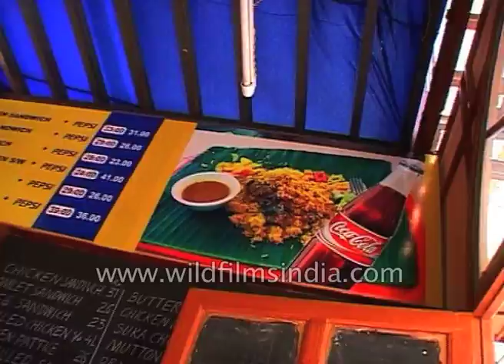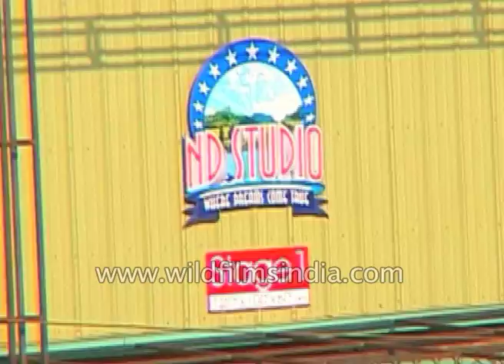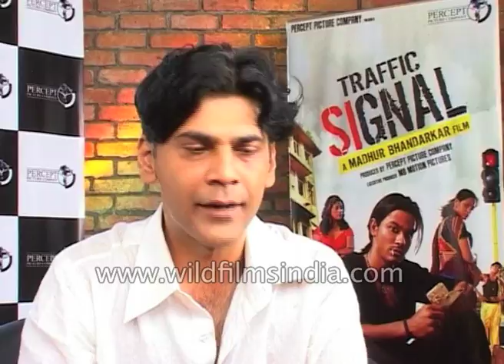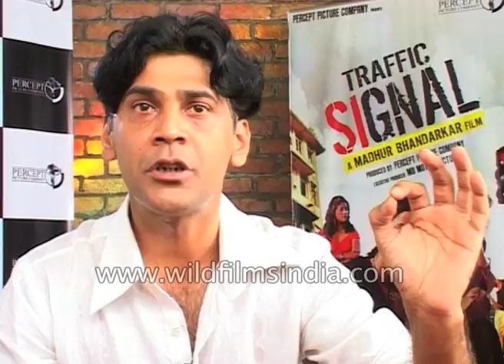Behind the scenes from the movie 'Traffic Signal'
Neetu Chandra says "I really wanted to play the character of Rani."

Upendra Limaye says "I had not played a character of a handicapped till now so I used crutches to practice two weeks before the shoot to get used to it so that the character seems natural."

Ranveer Shorey says "I have lived in Bombay as I told you all my life and that was my preparation I guess, living in Bombay."

Traffic Signal is a Bollywood social drama film co-written, co-produced and directed by Madhur Bhandarkar, starring Kunal Khemu, Neetu Chandra, Ranvir Shorey and Konkona Sen Sharma in the lead. Produced by Baldev and Kavita Pushkarna, and written by Sachin Yardi, it released on 2 February 2007.